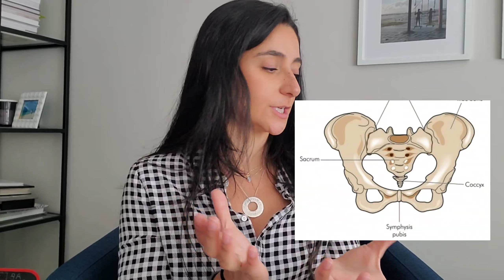Third trimester pregnancy symptoms: why they happen & what to do about them| Doctor.Rosi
In this video I will be discussing some of the most common symptoms of the third trimester of pregnancy.

2:09 Fatigue
3:32 Insomnia
4:52 Shortness of breath
6:00 Acid reflux
6:51 Decreased appetite
7:35 Stretch marks
8:25 Lightening crotch
10:20 Swollen feet
11:23 Nesting
12: 12 Unsolicited advice :) (less of a symptoms, but a common occurrence!)